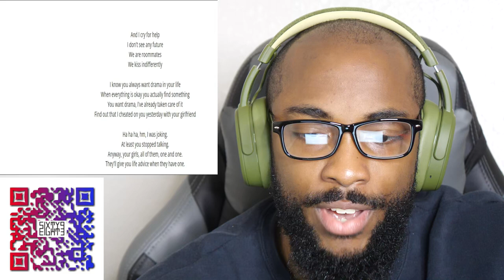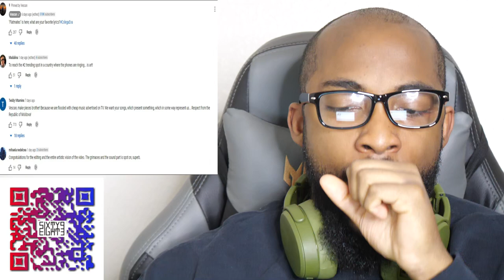CaliKidOfficial reacts to Vescan x Eva Timush - Colegi de apartament (Official Video)